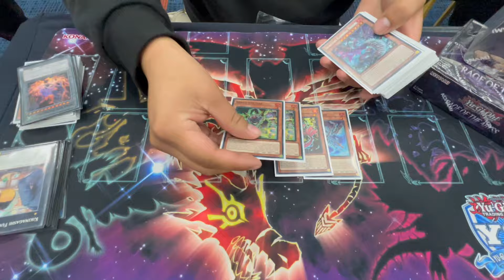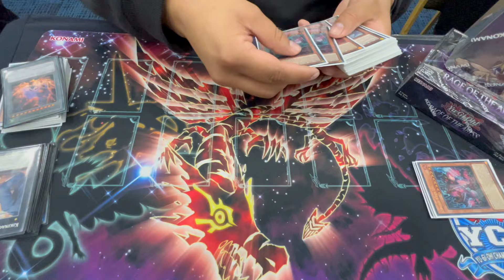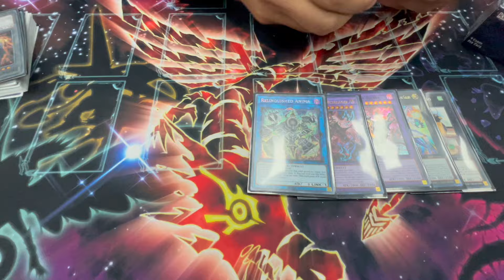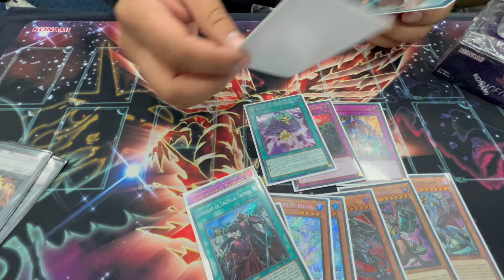Top 8 Regional León ROTA Luis Gavia Yu-Gi-Oh! 2024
Hola amigos de SharkTCG🦈. Les presentamos eL deck profile del 8vo lugar del regional que se jugó en León, Guanajuato, Luis Gavia, que nos explica con algunos detalles la elección de sus cartas de su deck Snake Eyes Azamina, optando por la versión pura del deck para así poder jugar las impulse!